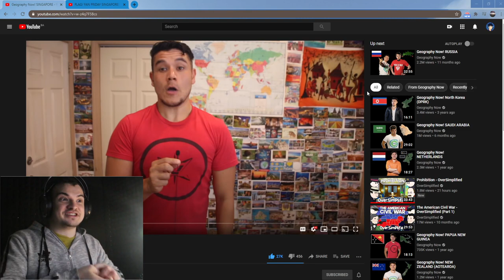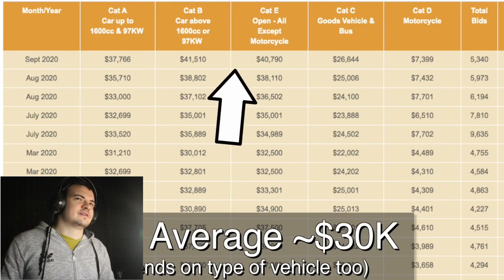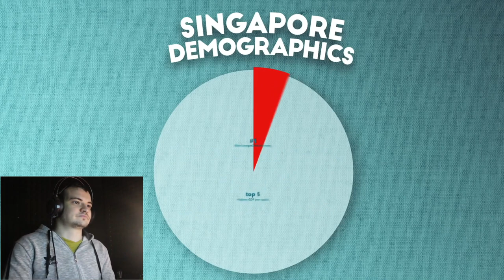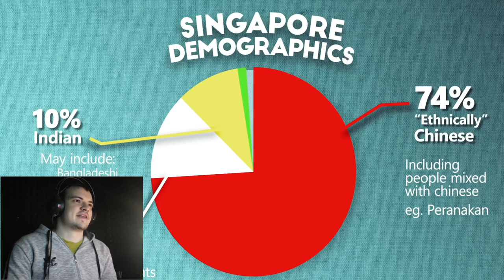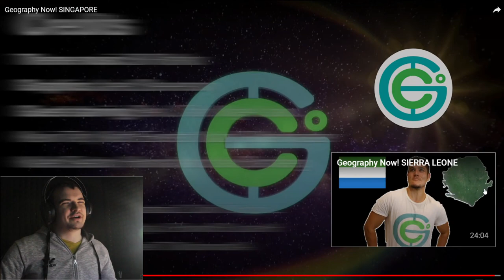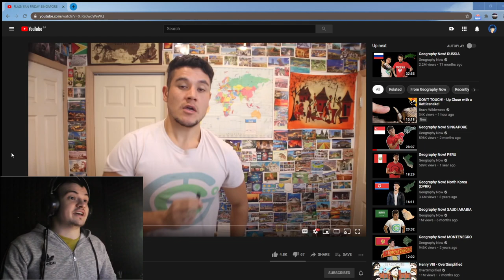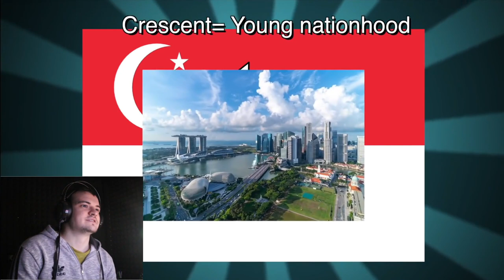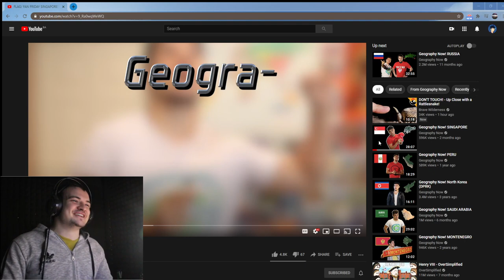Bosnian reacts to Geography Now - SINGAPORE